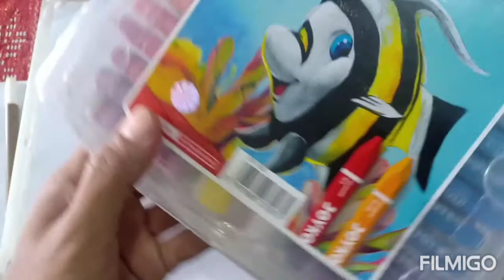Cara menggambar tomat untuk anak TK (B) & SD (1-2)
hai teman teman kuhsus adik kali ini kita akan belajar menggambar tomat juga mewarnai dengan crayon ,disini saya memakai krayon titi yg 55 warna.. full durasi